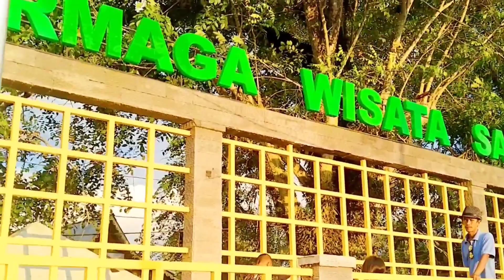Persiapan lomba sampan‼️sesi latihan lomba sampan bedar dalam rangka HUT BHAYANGKARA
Assalamualaikum,..Hai..hai...
kali ini mama akan meliput persiapan atau latihan persiapan lomba sampan Bidar atau besar dalam rangka HUT BHAYANGKARA Sambas
Latihan nya di adakan di de depan keraton sambas

lomba sampan bedar, sampan bedar sambas 2022, keseharian Aurora khansa, lomba sampan, perlombaan perahu